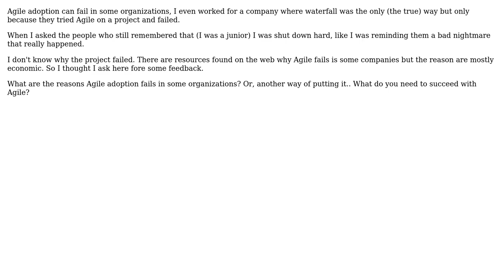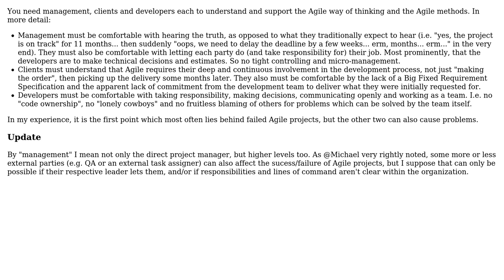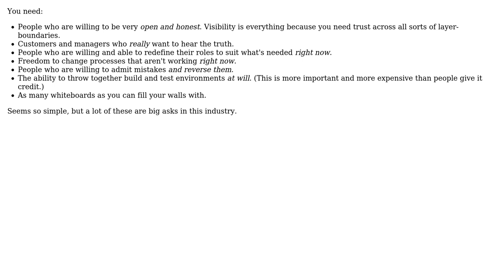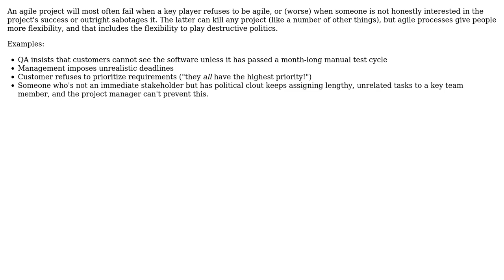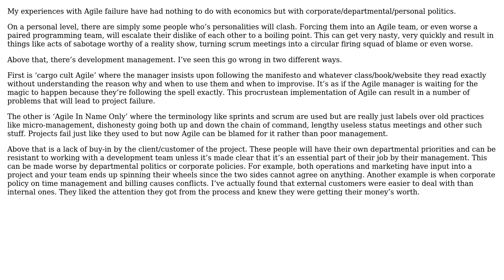Software Engineering: What do you need to succeed with Agile? (6 Solutions!!)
Software Engineering: What do you need to succeed with Agile?

With thanks & praise to God, and with thanks to the many people who have made this project possible! | Content (except music & images) licensed under CC BY-SA | Music | Images & others | With thanks to user Wayne Molina user Peter Torok user pdr user mouviciel user Michael Borgwardt user jfrankcarr user curiousAboutIt and the Stack Exchange Network Trademarks are property of their respective owners. You are responsible for your own actions.